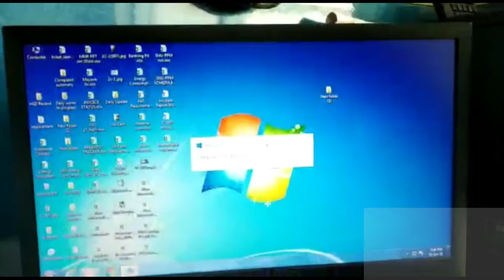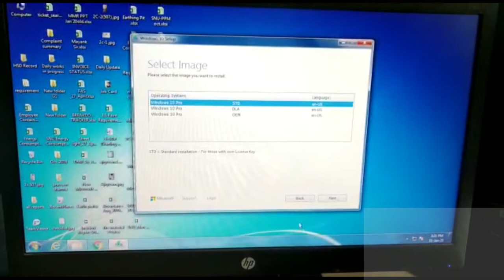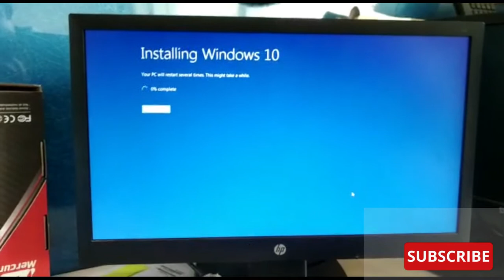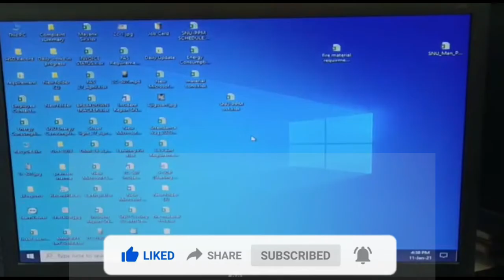How to Upgrade from windows 7 to Windows 10